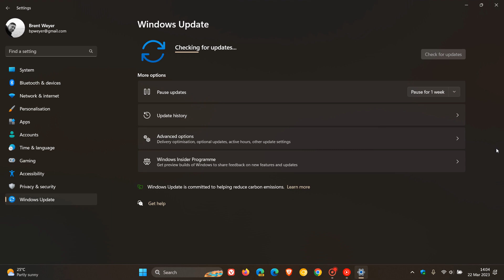Microsoft is changing the release schedule for optional bug fix updates, starting in April 2023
The Windows "C" release preview updates for Windows 10 and 11 will now be released in the fourth week of the month instead of the third week as before.